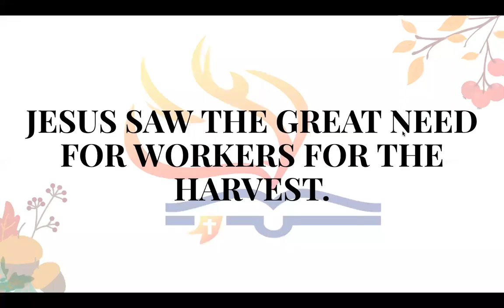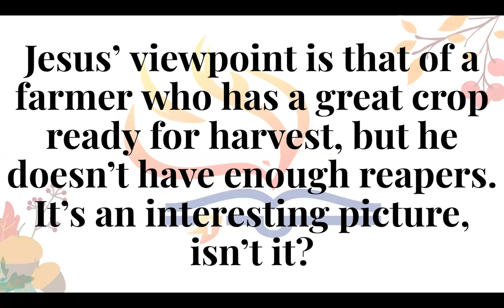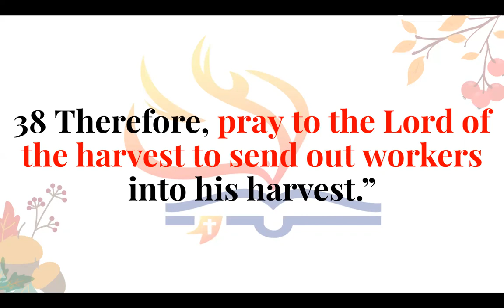11th daily Devotion - The Lord of the Harvest - Matthew 9:35-38 (Jeff Padre Guiwa)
11th daily Devotion - The Lord of the Harvest - Matthew 9:35-38
(Jeff Padre Guiwa)

LAFILNAZ
SIMBANG PINOY